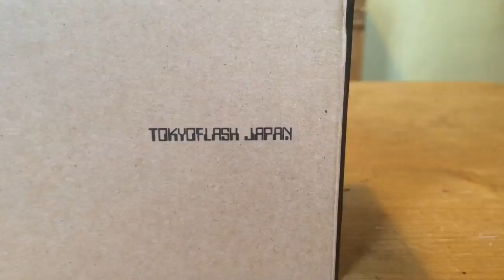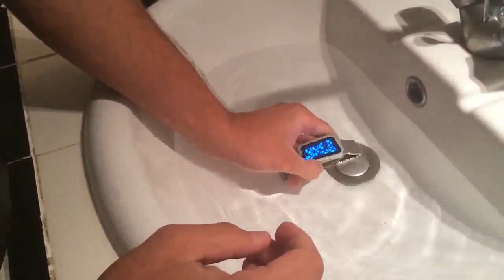MONTRE AU DESIGN FUTURISTE ! UNBOXING & TEST #1 Kisai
Lien du site pour les montres ! C'est choquant ! X)